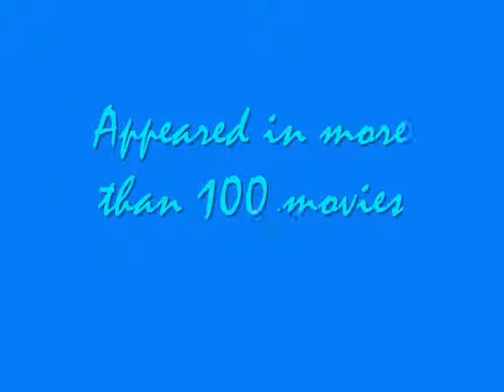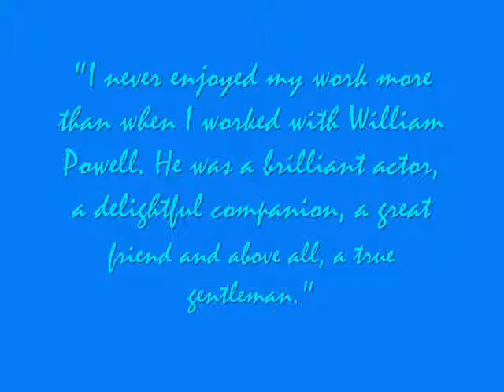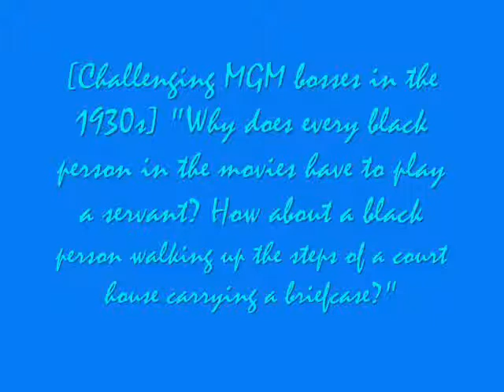Tribute to Myrna Loy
Another Tribute to Myrna Loy, with some photos of her, trivia about her and quotes of her.